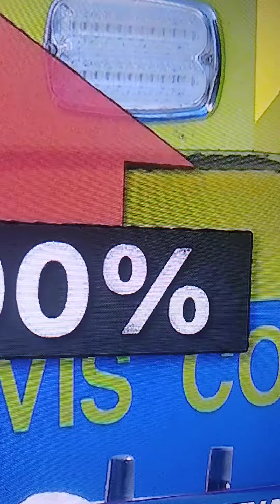Be careful deadly drugs on the streets.